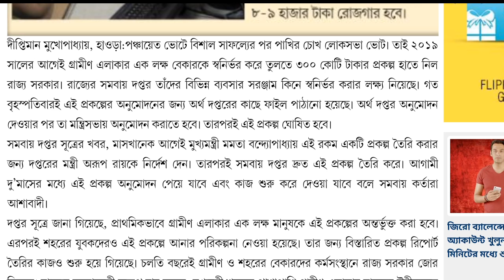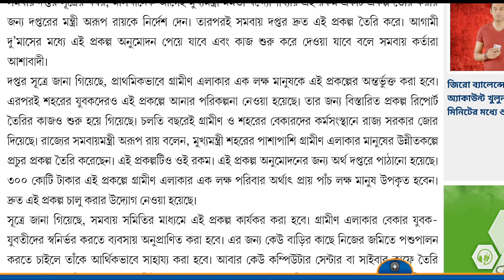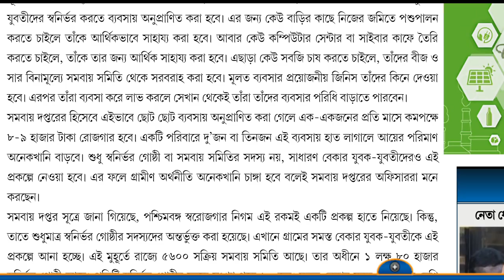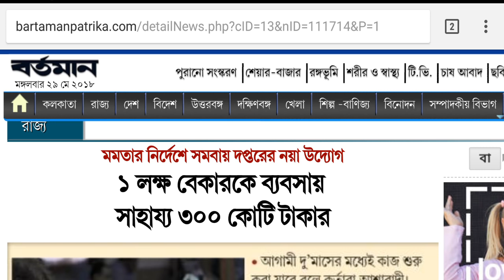এক লক্ষ বেকার পাবে ৩০০০০ টাকার সাহায্য (govt will provide Rs. 30000 loan to 1 lakh peoples)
এই ভিডিওটি অবশ্যই দেখুন
মাধ্যমিক আর ক্লাস এইট পাসে সরকারি চাকরি (class 10 and class 8 pass govt job 2018)